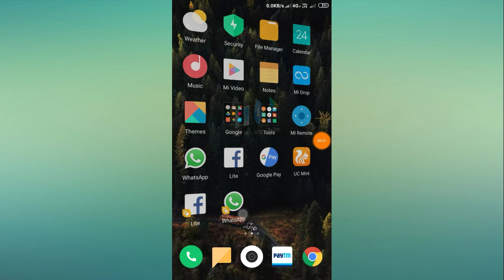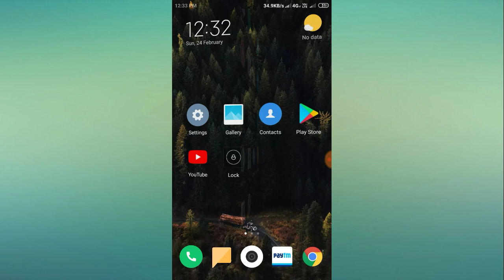Phone Cleaner App | Max Cleaner App | 2019 | Hindi Tricks | Technical RONGBAZ